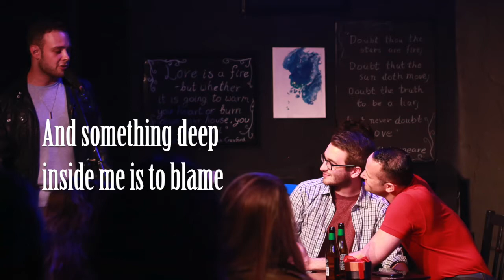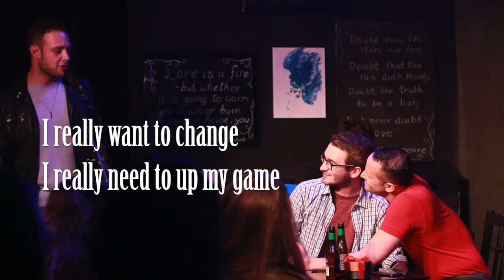Falling Behind - Lyric Video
“Café Named Desire” is an original new musical about love, sexuality, and self discovery. This demo album, recorded in October 2018, captures the musical as it was first performed in July 2018, under the name “Jew You Love Me?”. A new iteration of the musical is currently under development.

After experimenting with opening his relationship, Alon (Ido Gonen) struggles with his feelings of jealousy and inadequacy as he watches Ethan (Alex Ayliffe) and Will (Jack Reitman) grow closer. After Ethan chooses to stay with Will instead of joining him at a party, Alon can’t help but wonder if the problem is in their relationship, or in him.

“Café Named Desire” was conceived, written, and directed by David Djemal & Shar Shamai with additional songs by Emily Rose Simons.

Musical Director - Kieran Stallard
Assistant Producer - Anna Oggero
Photography - Yue Wang

Developed and produced in a collaborative process with our original cast (in order of appearance):
Martha Pothen (Sam), Ashley Racov (Gabi), Jack Reitman (Will), Batel Israel (Rachel), Josh Becker (Yakov), Alex Ayliffe (Ethan), Ido Gonen (Alon), Tanya Truman (Bracha), and Adi Loya (Dina).

Michael Dahl Rasmussen joined the original cast for the purpose of recording this demo album.

Café Named Desire explores the life of the Jewish community of North London. It tells the story of a local independent café in Golders Green, and the intertwining lives of its customers. Through humour and poignance, Café Named Desire encourages its audiences to cherish love in their lives, no matter in which way it may choose to manifest itself.
With a refreshingly new take on the challenges of relationships, romance, and religion, Café Named Desire is sure to touch audiences near and far as we take it further.